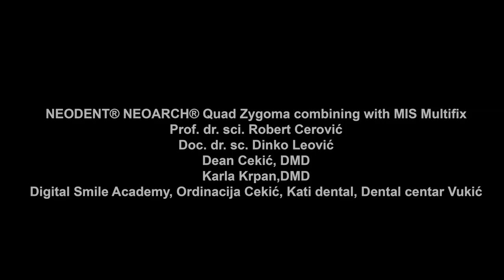Case Study DC0100-NEODENT® NEOARCH® Quad Zygoma combining with MIS Multifix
NEODENT® NEOARCH® Quad Zygoma combining with MIS Multifix